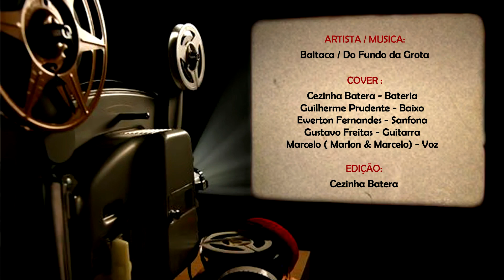Do Fundo da Grota - Baitaca | Cover: Bateria, Baixo, Sanfona, Guitarra e Voz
Fala Turma, desta vez preparei um vídeo especial com uma musica que vem fazendo muito sucesso no Sul do Brasil, e este Cover teve a participação de outros amigos músicos:
- Guilherme Prudente - Baixo
- Ewerton Fernandes - Sanfona
- Gustavo Freitas - Guitarra
- Marcelo ( Marlon & Marcelo ) - Voz

Pq se não for Do Fundo Da Grota "num adianta néh!".

"DEDICAMOS ESTE COVER AOS AMIGOS DO SANTOFOLE (Paulinho Pezak)
Youtube: @SANTOFOLE  e em especial ao povo do Sul do Brasil com sua tradição musical sensacional."

Espero que gostem!! Abraços

Sempre com Baquetas TOKE.

Edição: Cezinha Batera